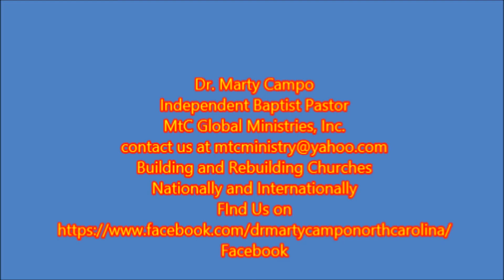Dr Marty Campo Crossroads Baptist Church Peace In Salvation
One of my most requested messages on the assurance of salvation.  We can have an assurance of salvation that God provides to us from His word.  When Jesus tells us the parable of the ten virgins He warns us that we can easily become comfortable in our religion without a relationship.  From the scriptures, God tells us who them is and clearly tells us that we cannot buy our salvation.  It includes a portion of my testimony when God called me to preach after the death of mine and my beautiful wife's (Teresa) first son, Daniel.  The peace that passes all understanding.  Scripture is from Matthew 25.